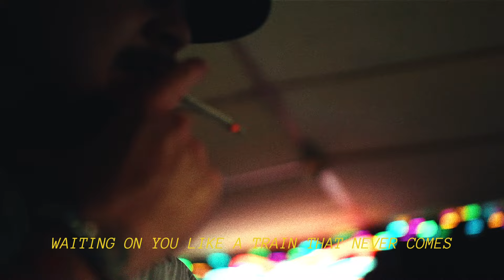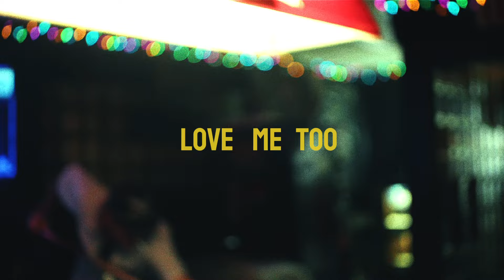Love Me Too (Visualizer)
Gannon Fremin & CCREV

Music // Gannon Fremin & CCREV

Lyrics // Gannon Fremin, Sam Canty

Production // Taylor Kimball

Mixing & Mastering // Taylor Kimball

Directed by // Cole Lauderdale, Jaclynn Pierce

Shot by // Jaclynn Pierce

Editing // Tyler Raye, Jaclynn Pierce

Video Production // Tyler Raye, Ghostcat Media